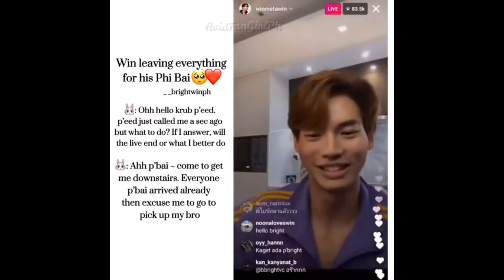สุขสันต์วันเกิด! ชนะเมธาวิน - Happy Birthday Win Metawin!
Credits to all uploaders!!!